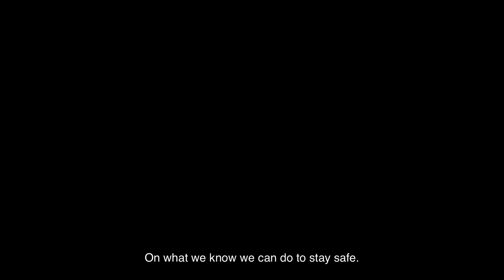Dr Terkildsen leadership, what we need to do to stay safe Janel Sharman